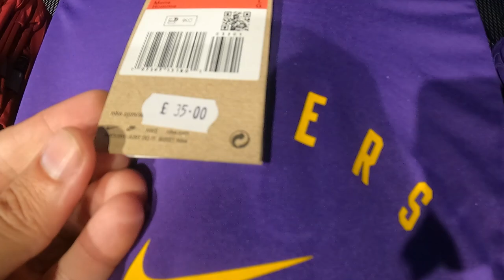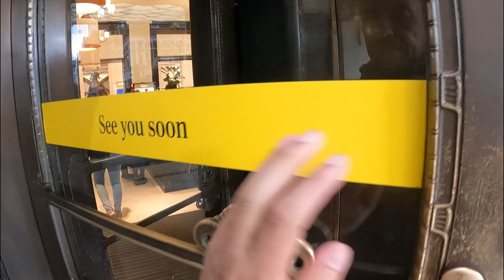London day 2 part1